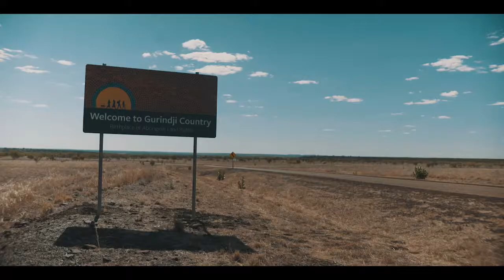FREEDOM DAY 50 | EAST JOURNEY - EMU